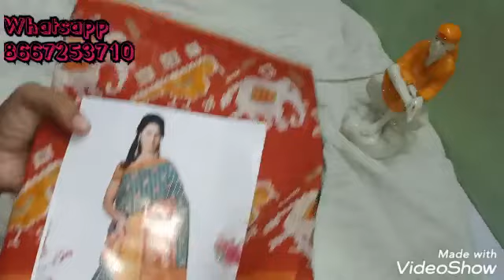SINGLE PIECE COLLECTION/POOCHAMALLI COTTON SAREE/JUST RS 550 FREE SHIPPING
Whatsapp resellers group link

Poochamalli Cotton Saree
Rs 550
Inside tamilnadu free Shipping